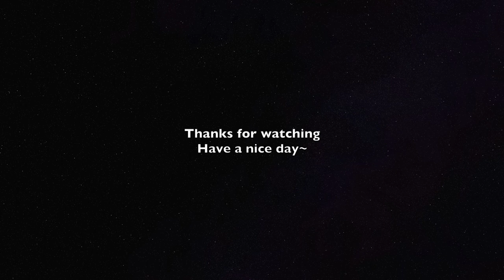Piano Cover赵贝尓(Zhao Beier)-爱如其来(Love Is Coming)｜《只是结婚的关系》插曲Drama "Once We Get Married" OST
看谱APP：Piascore

About Me：
来自🇲🇾，现居🇹🇭~